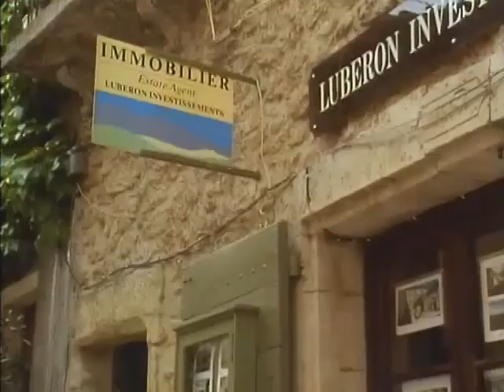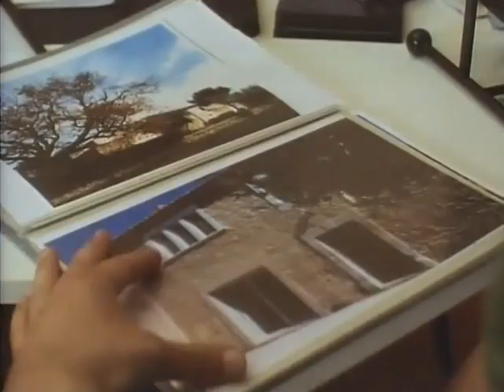Alfred Molina - A Year in Provence (TV Mini Series 1993)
Alfred Molina as Tony Havers in Black Gold & The Tony Awards 1993 episodes. MUST WATCH:
View videos unavailable or blocked by YouTube:
1-Crime Story - The Ian Spiro Story: